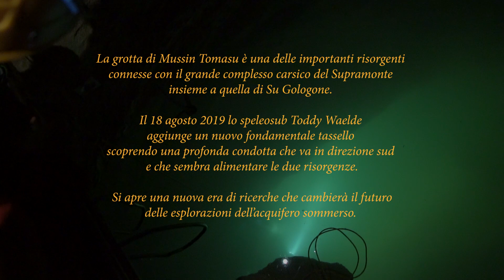Grotta di Mussin Tomasu importanti scoperte speleosubacquee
La grotta di Mussin Tomasu è delle principali risorgenti a nord del massiccio carsico del Supramonte, connessa con la vicinissima risorgente di Su Gologone. All'interno di un progetto di esplorazione della zona satura del grande complesso carsico del Supramonte, lo speleosub Toddy Waelde del Team Protec Sardinia con tecniche avanzate e rebreather si inoltra nei condotti carsici fino alla profondità di 124m, seguendo verso sud l'inizio di una grossa galleria discendente che sembra la condotta principale di alimentazione delle due risorgenti. Un momento storico per le ricerche nel bacino profondo, dopo decenni di immersioni nella vicina risorgente di Su Gologone, con poche possibilità di prosecuzione per via degli stretti passaggi. Le prossime immersioni saranno determinanti per le informazioni e le immagine che arriveranno dalle profondità del Supramonte.